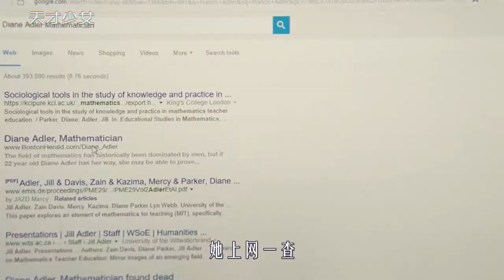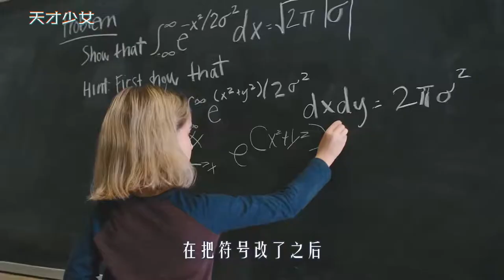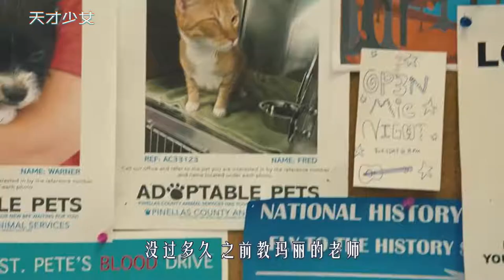年仅7岁的小萝莉，智商却碾压99%的人，一秒破解高数难题，治愈片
《天才少女》
年仅7岁的小萝莉，智商却碾压99%的人，分分钟破解世纪数学难题